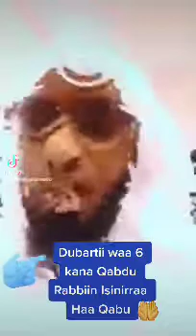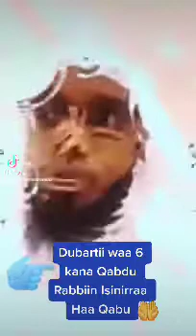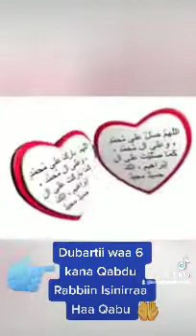Gorsa Gabaabaa Heddu bareedu Dhaggee fadhaa Share waliif Godhaa Galatoomaa